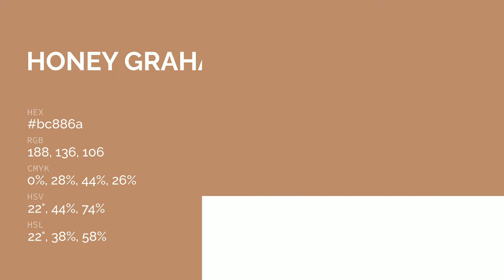Honey Graham color bc886a hex color - Brown color - Cool color bc886a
What color is Honey Graham ? bc886a hex color - Brown color - Cool color bc886a

Hex bc886a Color Code is also known as Honey Graham color.

Hex bc886a Color code in RGB color code model is created after adding 73.73% red color, 53.33% green color and 41.57% blue color.
Hex bc886a Color code in CMYK color (process color) code model is generated after subtraction of 0% cyan, 27% magenta, 43% yellow and 26% black.